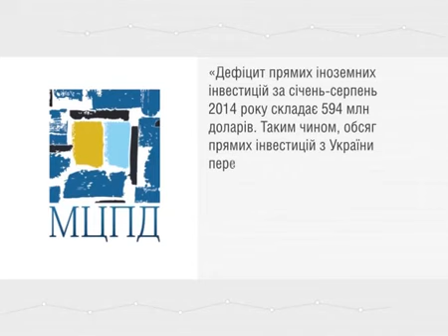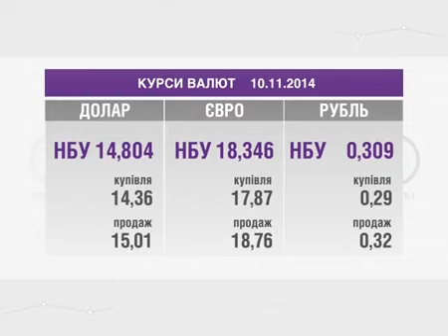Бузаров Андрей о проблемах иностранных инвестиций в Украину